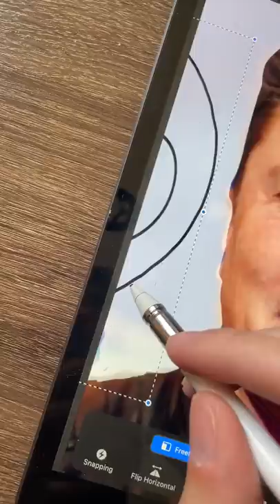Turning Elon Musk into Alien Emoji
I warp and draw Elon Musk's face into the alien emoji and create some nightmare fuel for this
Song: Sunny Day - Ted Fresco
App: Procreate